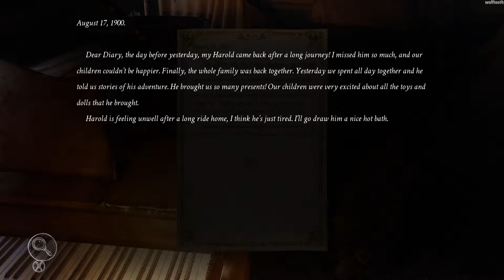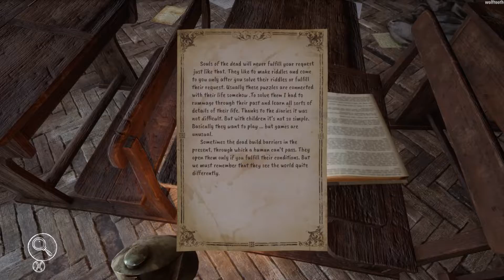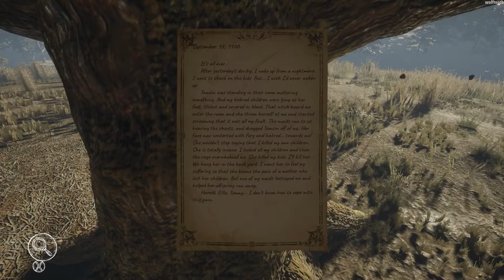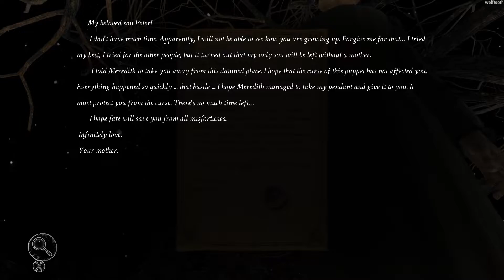Silver Chains - Full Gameplay Walkthrough & Ending / Psychological Horror Game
Steam page of this game

Silver Chains is a first-person horror game with a strong emphasis on story and exploration. Search for clues within an old abandoned manor to unravel the truth about the terrible events which have happened.